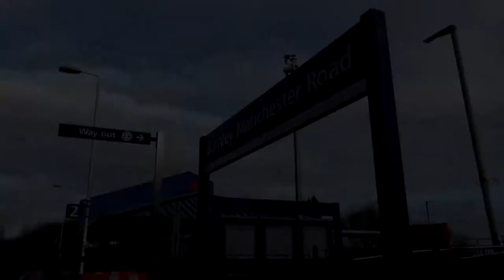Burnley Manchester Road Station 23/2/18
Join me as I explore the line between Mill Hill and Colne including all three Burnley Stations, it really was a lovely line to visit however very hard to cover all the stations due to the poor service patterns at some of the stations but we manged it somehow! Enjoy!